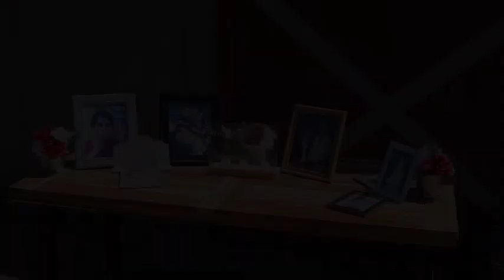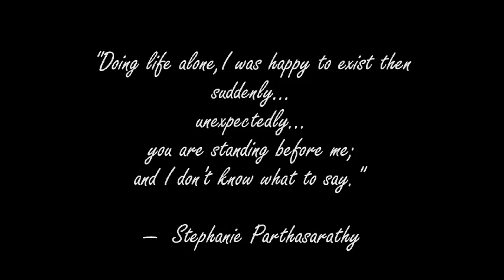Paige Texas - Grant & Stephanie Wedding Highlights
This girl rocks the spoken word!

Album A Thousand Years
Writers Christina Perri, David Hodges
WMG (on behalf of Atlantic Records); PEDL, Polaris Hub AB, Warner Chappell, LatinAutor, CMRRA, AMRA BR, LatinAutor - Warner Chappell, BMI - Broadcast Music Inc., Kobalt Music Publishing, AMRA, UNIAO BRASILEIRA DE EDITORAS DE MUSICA - UBEM, LatinAutorPerf, and 15 Music Rights Societies